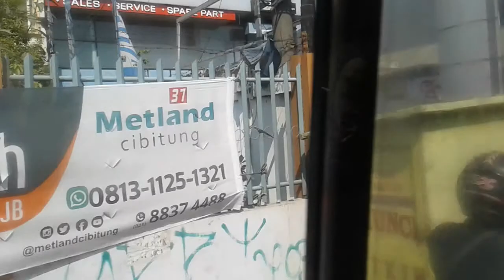NAIK ANGKOT KE STTD ( SEKOLAH TINGGI TRANSPORTASI DARAT )